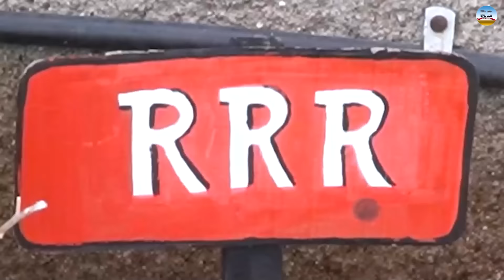JANI KISI KA BHAI KISI KI JAAN | जानी किसी का भाई किसी की जान | RS ENTERTAINMENT | KHANDESHI COMEDY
Enjoy Lestest Khandesh Comedy Tara Aur Jani Dada.

CASTING
Yunus Jani
Nandini Choubye
Neelam Seth
Sayyad Bagwan
Kallu Banarasi
Raju Hindustani
Ab . Shamad
Yaseen Shah
Wakki
Shahbaz Maari
Naeem Shah
Firoz Shah
Ansar

WRITER _ FAROGH  RAHI

POST PRODUCTION _ ABID HUSAIN

EDIT _ SHAHID BHARTI

PRODUCER _ RAJU SUNNY

DIRECTOR _ RAJU SUNNY

RS ENTERTAINMENT